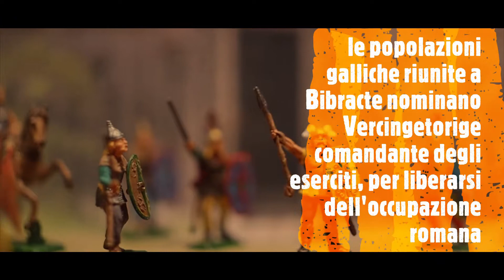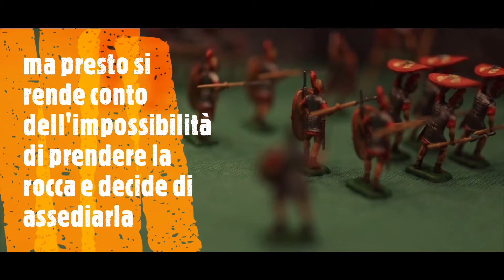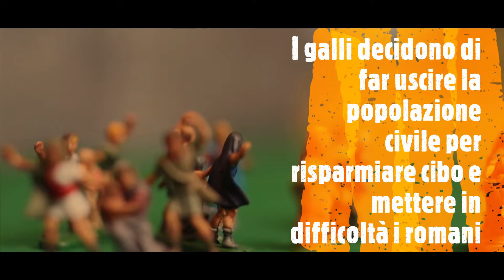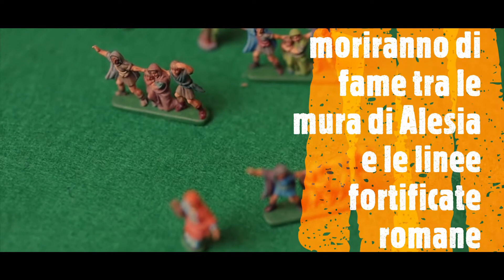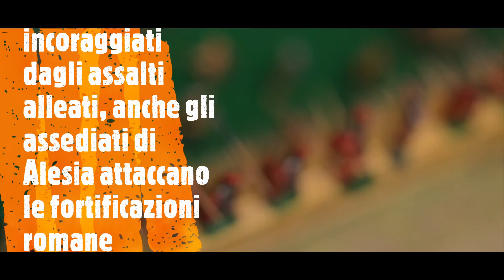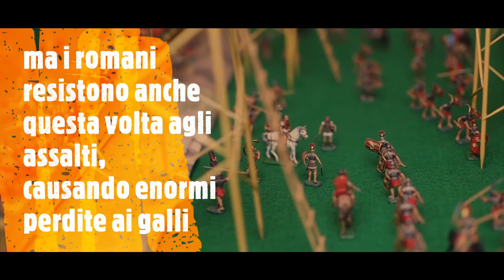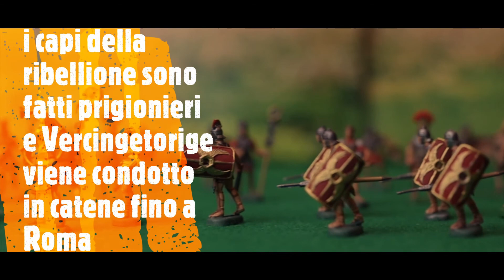Cesare in Gallia - 52 a.C. La battaglia di Alesia. Caesar in Gaul 52 BC the battle of Alesia.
La battaglia che ha segnato la completa conquista della Gallia da parte di Giulio Cesare.
La ribellione delle popolazioni galliche guidate da Vercingetorige finisce ad Alesia.
Soldatini 1/72
Figures 1/72